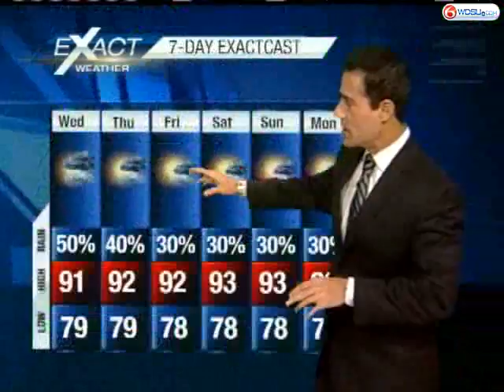Sun and Clouds with a Chance of Showers and Storms